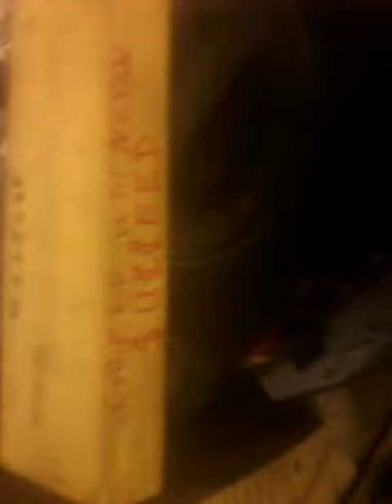November 6, 2020